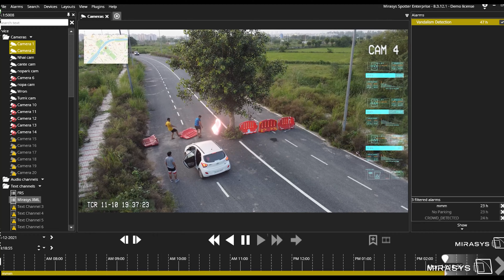Vandalism Detection (Mirasys Deep Learning Artificial Intelligence)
Mirasys AI detect Vandalism Detection and send alert to operator or security for taken necessary action.